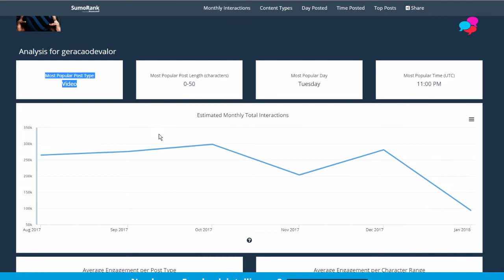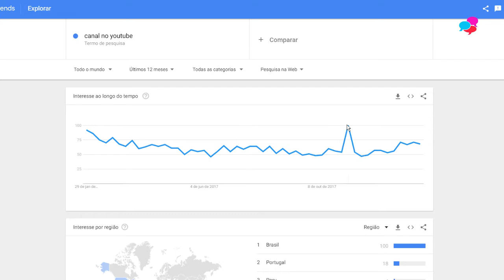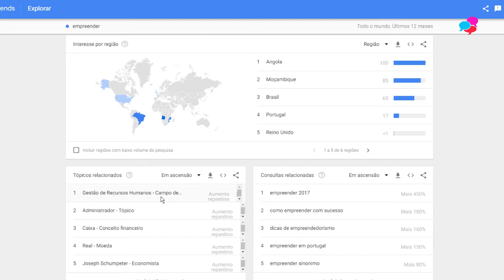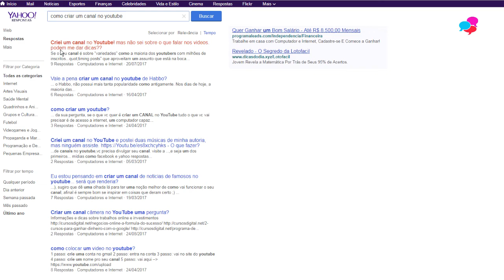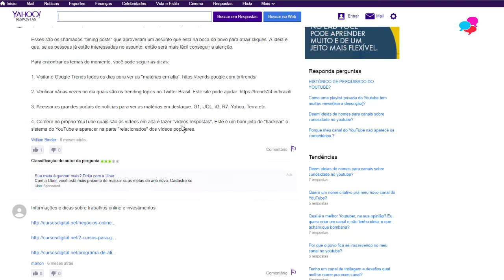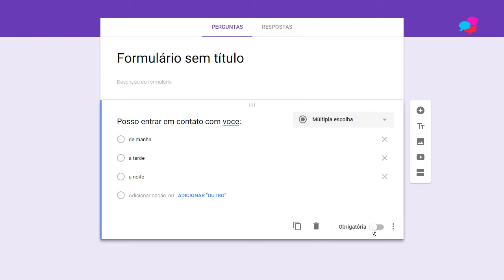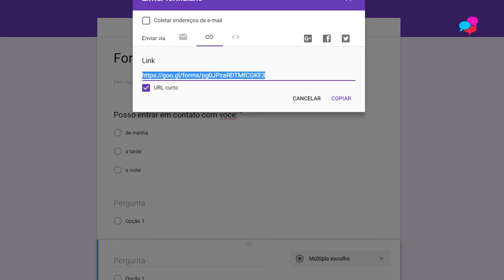#29 TURBINE SEU NEGOCIO COM MARKETING DIGITAL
▶ MEUS CURSOS

QUEM É KAROL MEIER?
Estrategista Digital, Mentora e Fundadora do Instituto de Inteligência Digital. Formada em Jornalismo e pós graduada em Marketing Estratégico.

Prêmios: 1º lugar como Influencer Digital na categoria conhecimento em Santa Catarina; vencedora com a melhor palestra em vídeo premiada no palco por Roberto Shinyashiki; e Case de Sucesso de um dos maiores eventos de Marketing Digital do Brasil.

Atualmente, além de gerir vários negócios online em diversos nichos, ensina suas estratégias para que qualquer pessoa consiga ganhar dinheiro na internet usando as redes sociais como ela vem fazendo desde 2018.

TURBINE SEU NEGOCIO COM MARKETING DIGITAL